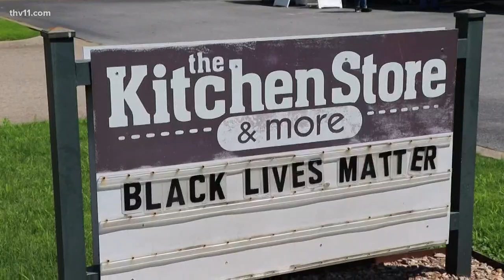Peaceful protesting in Conway escalates to tear gas Sunday night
"Unfortunately, there were a few folks involved in [the protest] that were bent on causing some problems," Conway Mayor Bart Castleberry said.